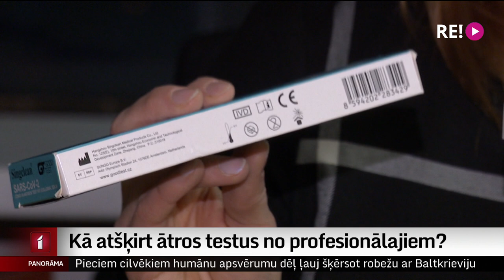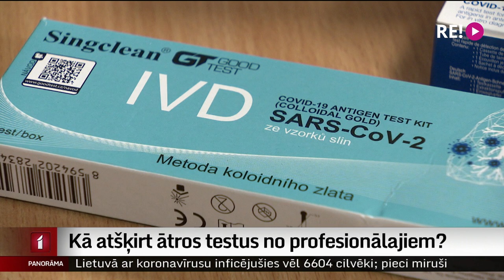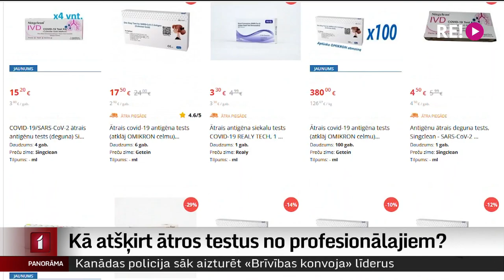Kā atšķirt ātros testus no profesionālajiem?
Pagājušajā nedēļā stāstījām par prestižā Paula Ērliha institūta pētījumu, kurā par kvalitātes kritērijiem neatbilstīgiem atzīta gandrīz piektā daļa ātro testu, ko institūts vērtējis. Kā jau studijā minējām – bijām darījuši visu iespējamo, lai pārliecinātos, vai viens no izbrāķētajiem testiem ir vai nav piegādāts skolēnu paštestēšanai Latvijā. Lai gan nosaukums un ražotājs sakrita, institūts vēlāk atsūtīja atbildi, ka par nederīgu atzīts šī paša ražotāja un šāda paša nosaukuma profesionālais nazofaringiālais tests. Bet tieši tas, kas piegādāts skolām un ir uzskatāms par paštestu, nav vērtēts. Mēs šo tematu turpinām pētīt. Un mūsu uzmanību piesaistīja fakts, ka tirdzniecībā plaši pieejami gan paštesti, gan profesionālie testi. Kā tos atšķirt, par to plašāk Zanda Ozola-Balode.